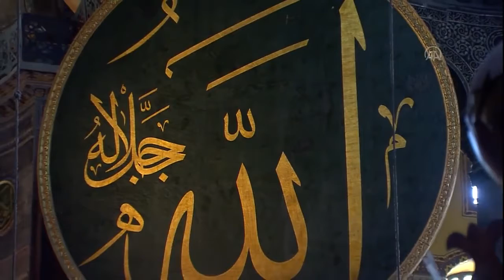Thousands Of Muslims Gathered Around Hagia Sophia On Friday